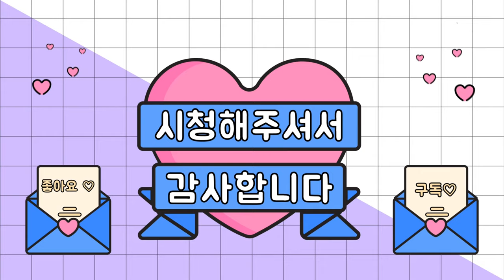알토란 나박김치 맛있게 담는법 깔끔하고 아삭한 맛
끝까지 아삭하다 나박김치 비법
까끔하고 아삭함이 오래간다
나박김치 맛의 한수
속이 뻥 뚫리는 나박김치
한번 만들어 드시고 건강 챙기세요